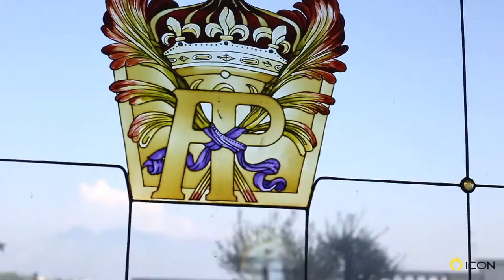ICON september backstage, Floriana Garo!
Floriana Garo nga ICON ne Ikone.
Fotografi:Sonny K.Elson
Video:Duke
Stylist:Klebeta Jaupaj
Model: Kiki pom